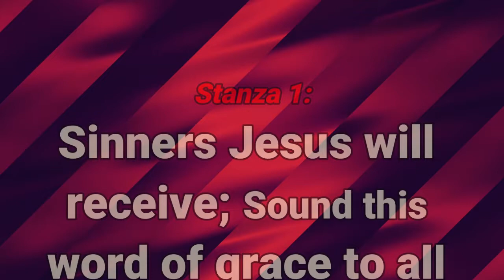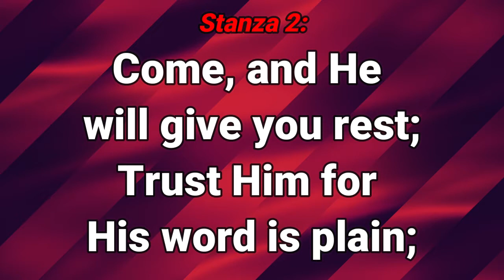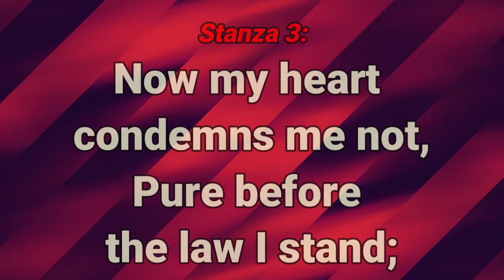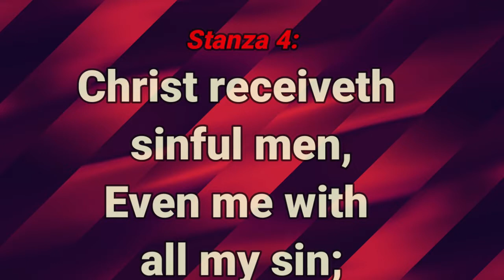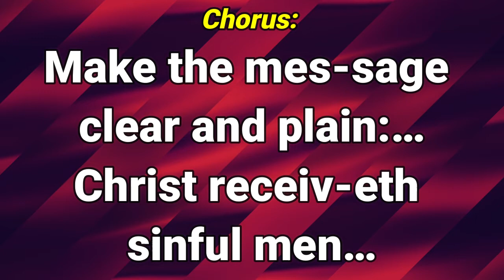GHS 124 - Christ Receiveth Sinful Men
Neumeister, Erdmann, son of Johann Neumeister, schoolmaster, organist, &c, at Uechteritz, near Weissenfels, was born at Uechteritz, May 12, 1671. He entered the University of Leipzig in 1689, graduated M.A. in 1695, and was then for some time University lecturer. In June 1697 he was appointed assistant pastor at Bibra, and in 1698 pastor there, and assistant superintendent of the Eckartsberg district. He was then, in 1704, called by Duke Johann Georg, to Weissenfels as tutor to his only daughter, and assistant court preacher, and shortly afterwards court preacher. After the death of this princess, Neumeister was invited by the Duke's sister (she had married Count Erdmann II. von Promnitz) to Sorau, where on New Year's Day, 1706, he entered on the offices of senior court-preacher, consistorialrath, and superintendent. Finally, in 1715, he accepted the appointment of Pastor of St. James's Church at Hamburg, entering on his duties there Sept. 29, 1715. He died at Hamburg, Aug. 18 (not 28), 1756 (Bode, p. 120; Allgemeine Deutsche Biographie. xxiii. 543, &c).
Neumeister was well known in his day as an earnest and eloquent preacher, as a vehement upholder of High Lutheranism, and as a keen controversialist against the Pietists and the Moravians by means of the pulpit as well as the press. His underlying motive was doubtless to preserve the simplicity of the faith from the subjective novelties of the period. He was the author of one of the earliest historico-critical works on German Poetry (1695"); and of many Cantatas for use in church, of which form of Fervice he may be regarded as the originator. He had begun to write hymns during his student days, and in later years their composition was a favourite Sunday employment. He takes high rank among the German hymn-writers of the 18th century, not only for the number of his productions (over 650), but also for their abiding value. A number are founded on well-known hymns of the 16th and 17th century; and many of his later productions are inferior. Of his earlier efforts many soon took and still hold their place as standard German hymns; and deservedly so, for their simple, musical style, scripturalness, poetic fervour, depth of faith and Christian experience, and for their clear-cut sayings which have almost passed into proverbial use. They appeared principally in the following works:—
1. DerZugang zum Gnadenstuhle Jesu Christo. This was a devotional manual of preparation for Holy Communion, with interspersed hymns. The first edition appeared at Weissenfels in 1705, the 2nd 1707, 3rd 1712, 4th 1715. The earliest edition of which precise details are available is the 5th edition 1717, from which Wetzel, ii. 231, quotes the first lines of all the 77 hymns (the page references to the earlier eds. given by Fischer appear to be conjectural); and the earliest ed. available for collation was the 7th edition, 1724 [Göttingen University Library]. In the later editions many hymns are repeated from his other works.
2. Fünffache Kirchen-Andachten, Leipzig 1716 [Wernigerode Library], a collected edition of his Cantatas (Wernigerode Library has the 1704 ed. of his Geistliche Cantaten), and similar productions. A second set (Fortgesetzte) appeared at Hamburg in 1726 [Hamburg Town Library]; and a third set (Dritter Theil) at Hamburg in 1752 [Hamburg Town Library].
3. Evangelischer Nachklang, Hamburg, 1718 [Hamburg Town Library], with 86 hymns on the Gospels for Sundays and Festivals, originally written to form conclusions to his sermons. A second set of 86 appeared as the Anderer Theil at Hamburg, 1729 [Hamburg Town Library].